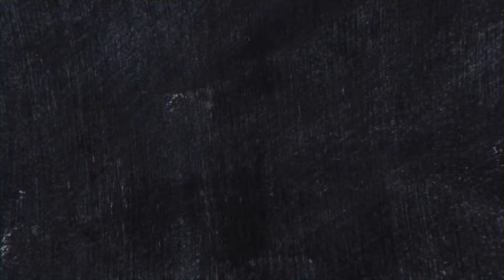The Half-closed Eyes of the Buddha and the Slowly Sinking Sun || Class 12 English Summary in Nepali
To Study IELTS/PTE/SAT at Gurubaa International Consultancy, Fill the form below(Both Online and offline available) This new episode from class 12 English is all about the story titled “The Half-closed Eyes of the Buddha and the Slowly Sinking Sun” which was originally written by Shankar Lamichhane. This video can help student solve the exercise (Questions and Answers) of this chapter from their course book. We have used Nepali language to explain this beautiful story from NEB’s Grade 12 Compulsory English subject as per the new syllabus.
The characters explained in the story are a tourist (A Westerner who holds aesthetic vision regarding Nepal based on his past study), a guide (a Nepalese guide with good knowledge regarding Nepalese culture, history and geography), the farmer’s family and a paralyzed child.